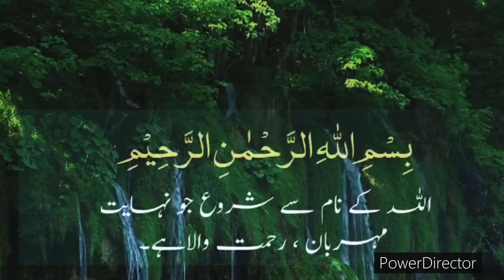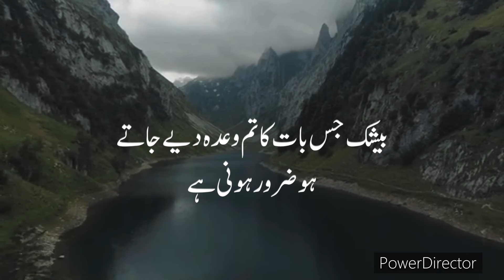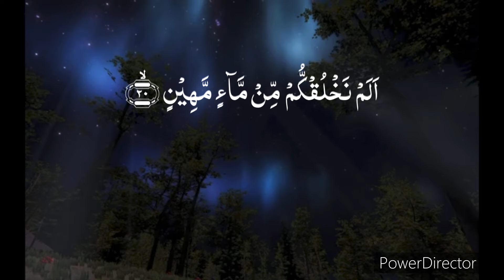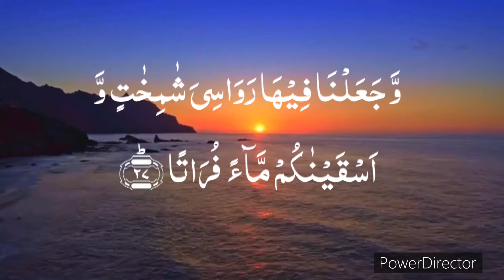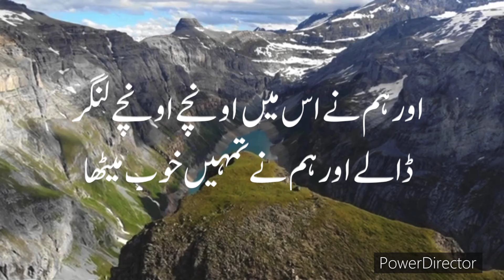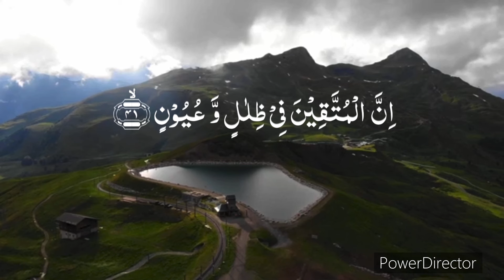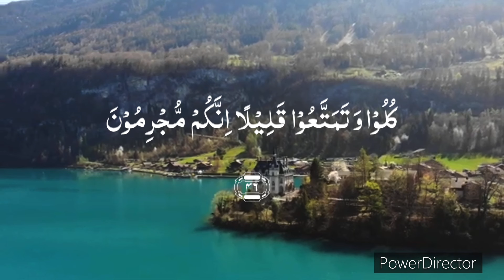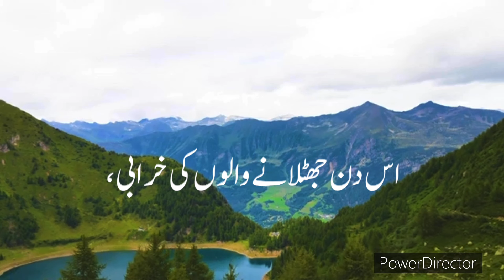077) Surah Al Mursilaat with Urdu Translation || سورۃ المرسلات ||Surah al Mursalat with Urdu Tarjuma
077) Surah Al Mursilaat with Urdu Translation || سورۃ المرسلات || Surah al Mursalat with Urdu Tarjuma.

Surah 77 Chapter 77 Al Mursalat HD complete Quran with Urdu Hindi translation Kanzul Eman with beautiful Mountain Scenery.
Recitation of Quran by Beautiful Voice of Qari.
Urdu - Hindi Translation by Hazrat Amam Aehle Sunnat Ahmed Raza Barelvi Rehmatullah Aalaieh.
Urdu voice by Mohd Mushtaq Phamra.

The easy to understand Urdu translation and voice over is done by Mohd Mushtaq Phamra.